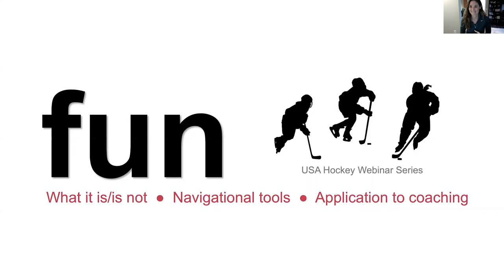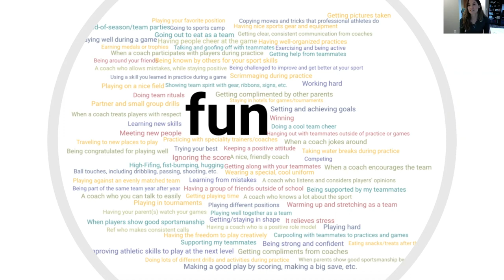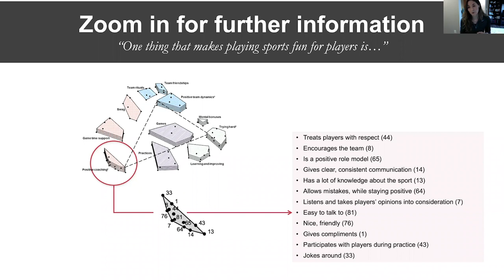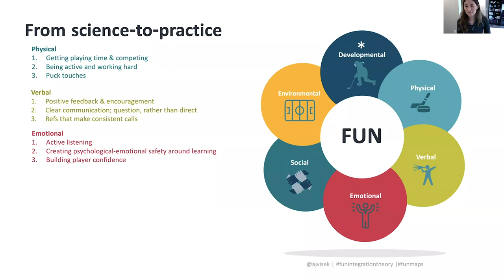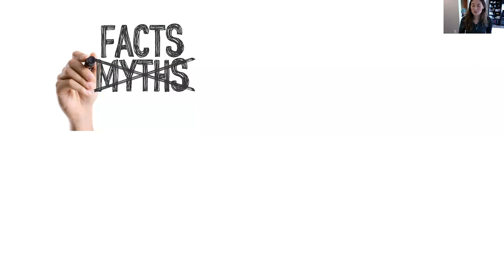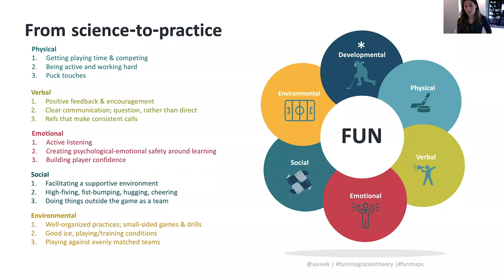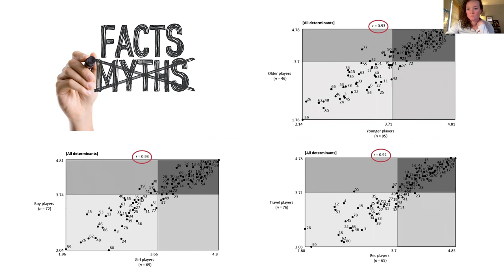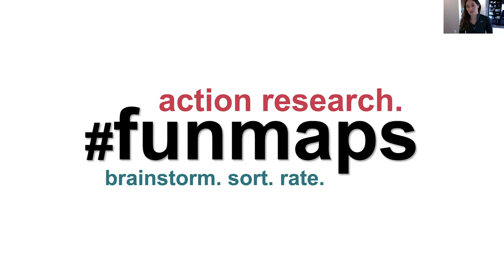Dr. Amanda Visek | What is FUN? The Fun Integration Theory (FULL WEBINAR)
Dr. Amanda Visek talks about the fun integration theory as part of the USa Hockey coaching webinar series, presented by Pure Hockey and BioSteel.